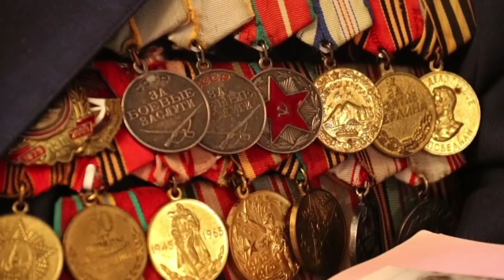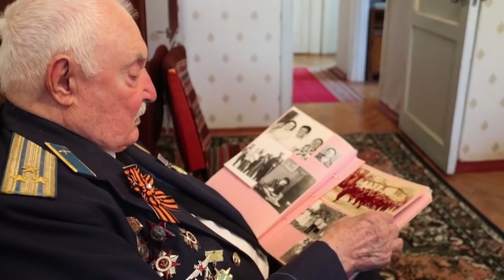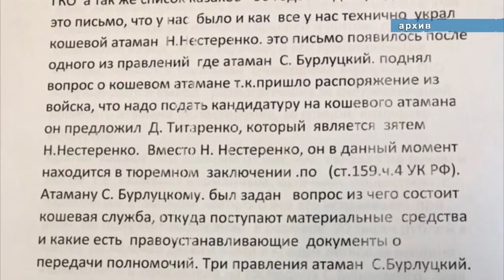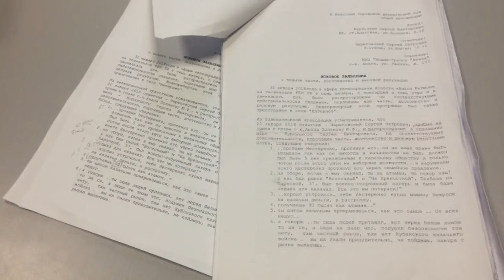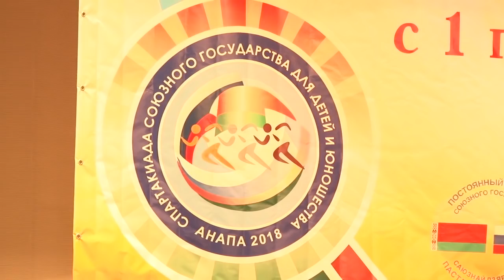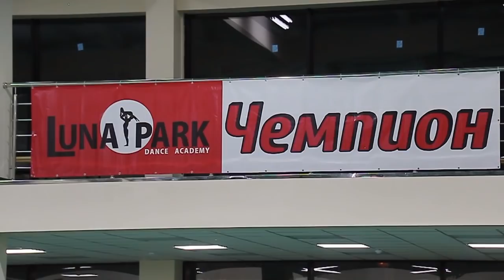Новости "Анапа Регион" от 8 октября 2018 года